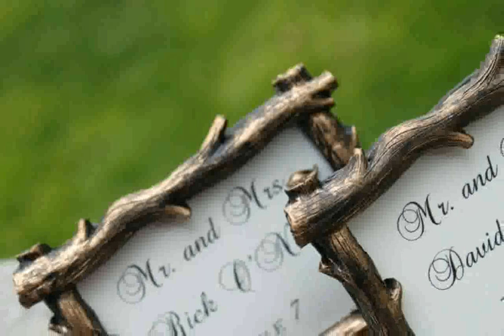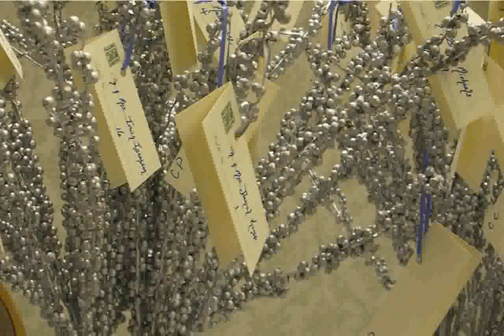Wedding Place Card Holder Design